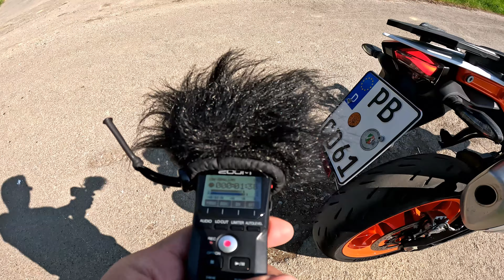2023 KTM 890 SMT - The Bike Does All The Talking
Without partners like them I would not be able to make videos like this.